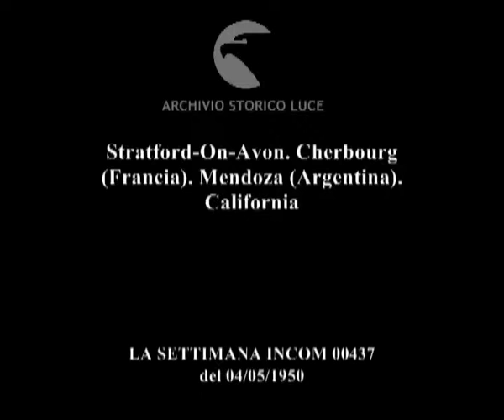Notizie da tutto il mondo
Stratford-On-Avon. Cherbourg (Francia). Mendoza (Argentina). California
Descrizione sequenze:corteo reale giunge in prossimità abitazione Shakespeare ; folla saluta corteo agitando bandierine ; i reali assistono alle prove del Giulio Cesare e al dramma dell'Enrico VIII ; sbarco di armi americane destinate alla Francia ; autorità francesi presenziano lo sbarco delle armi ; balli e festeggiamenti per la festa della vendemmia ; autorità votano la Miss Vendemmia 1950 ; concorrenti salutano il pubblico ; elezione della miss ; oggetti preziosi fuoriescono dalle pieghe dei vestiti delle indossatrici ;